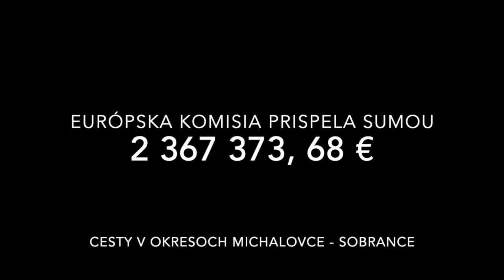59. Dobré fondy EÚ: obnova ciest v okrese Michalovce a Sobrance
Morské oko je nádherným miestom vo Vihorlatských vrchoch, ktoré vyhľadáva množstvo turistov. Vedeli ste, že čistá voda Morského oka je domovom mnohých rakov a rýb? Na to, aby sme sa k nemu mohli bezpečne dostať, bola potrebná rekonštrukcia ciest v okrese Michalovce a Sobrance. Pri obnove ciest druhej a tretej triedy, boli vybudované pozdĺžne a zvislé dopravné značenia, spevnili sa krajnice, doplnili zvodidlá, obnovili sa mostíky a po celej dĺžke cesty sa vybudovali autobusové zastávky. Zo zlepšenia dopravnej infraštruktúry majú úžitok aj miestni obyvatelia, ktorí denne dochádzajú do Michaloviec či do neďalekého priemyselnému parku, ktorý je významným zamestnávateľom v tejto oblasti. Na obnovu ciest v okrese Michalovce a Sobrance prispela Európska únia sumou vyše 2,3 milióna eur.

Ďalším videom zo série Dobré fondy EÚ vás prevedie vedúci Zastúpenia Európskej komisie na Slovensku Ladislav Miko.
Ak ste zvedaví a chcete vidieť viac príkladov dobre investovaných európskych prostriedkov na Slovensku, tak neváhajte a kliknite na stránku